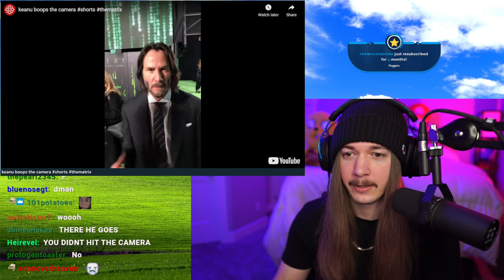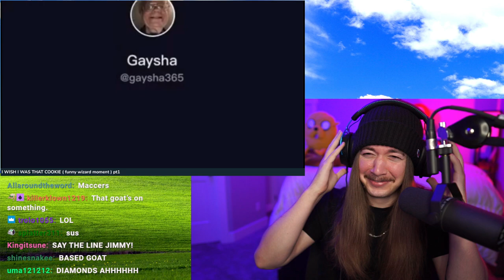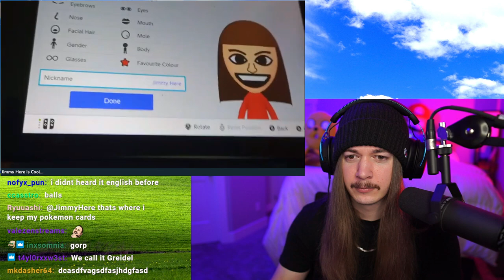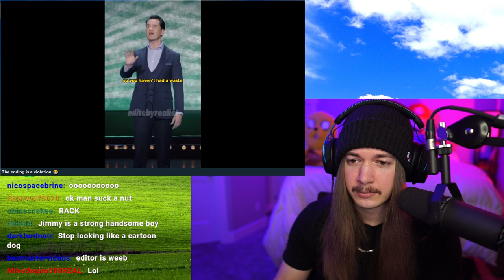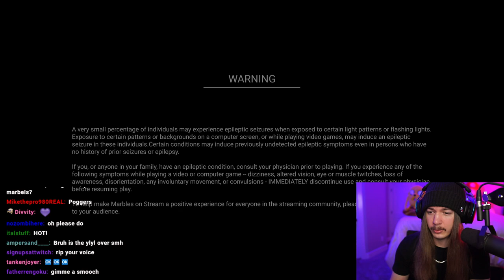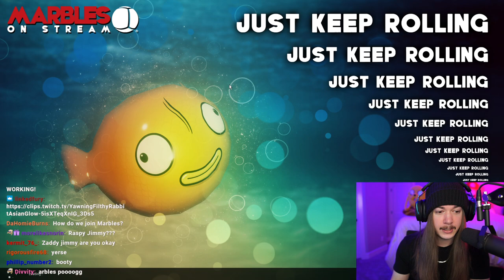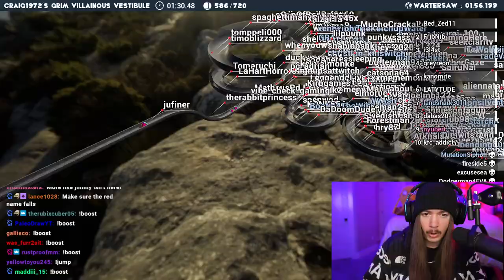[1/2/22] IF I LAUGH, THE VIDEO ENDS! FIRST OF 2022! RECORDING FOR YOUTUBE!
Remember to support the one and only Jimmy Here!!